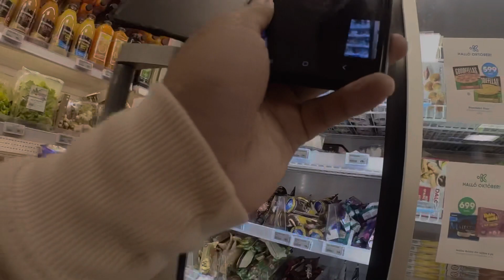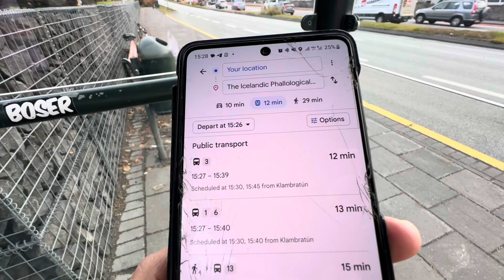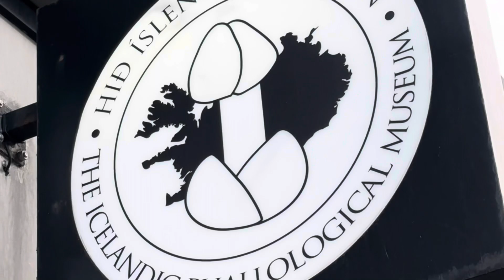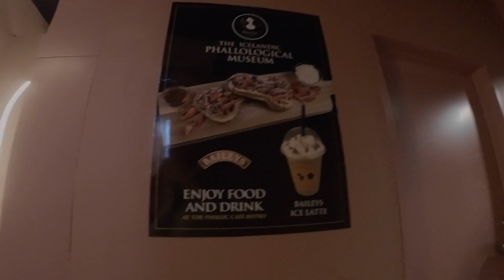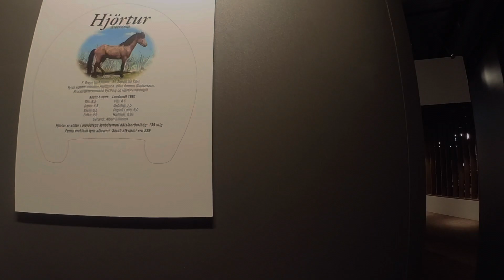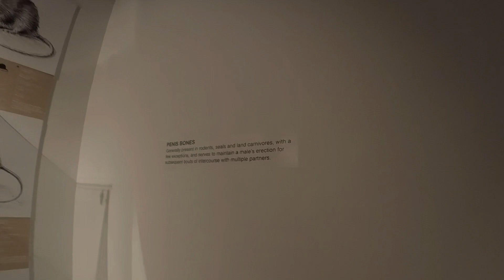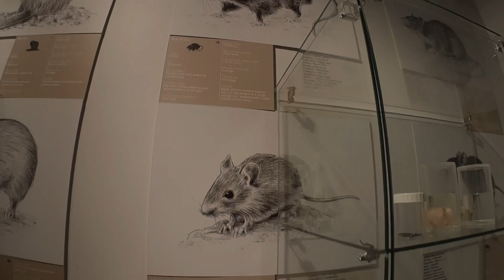Eps 1 Berkunjung ke Museum P*nis Satu-satunya di Dunia yang ada di Iceland ll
Museum Phallological Islandia (bahasa Islandia: Hið íslenzka reðasafn) memiliki pameran p*nis dan bagian p*nis terbesar di dunia.[1] Pada awal tahun 2020 museum pindah ke lokasi baru di Hafnartorg di Reykjavík, Islandia. Koleksinya berisi lebih dari 300 p*nis dari lebih dari 100 spesies mamalia. Museum ini juga menyimpan 22 p*nis dari makhluk dan masyarakat dalam cerita rakyat Islandia.

Di dalam museum
Pada bulan Juli 2011, museum ini mendapatkan p*nis manusia pertamanya, namun p*nis tersebut cepat membusuk. Museum terus mencari "yang lebih muda, lebih besar, dan lebih baik".

Didirikan pada tahun 1997 oleh pensiunan guru Sigurður Hjartarson.

Museum ini telah menjadi objek wisata populer dengan ribuan pengunjung setiap tahunnya dan telah mendapat perhatian media internasional, termasuk film dokumenter Kanada berjudul The Final Member, yang berkisah tentang pencarian museum untuk mendapatkan p*nis manusia.